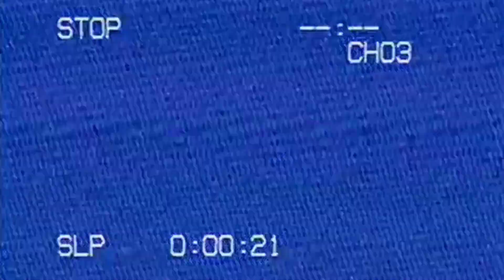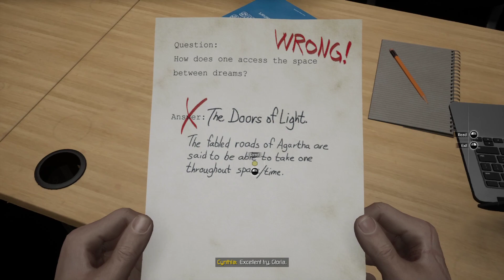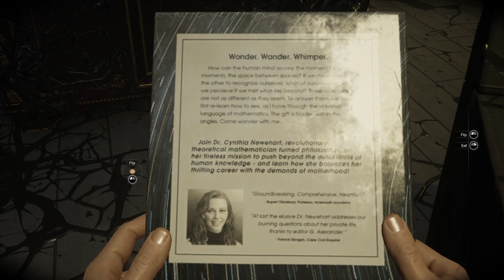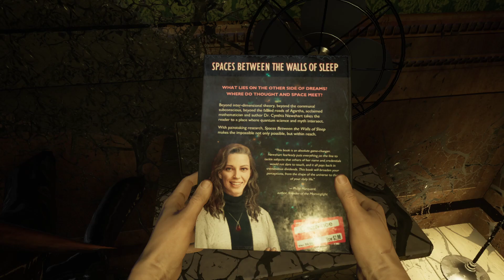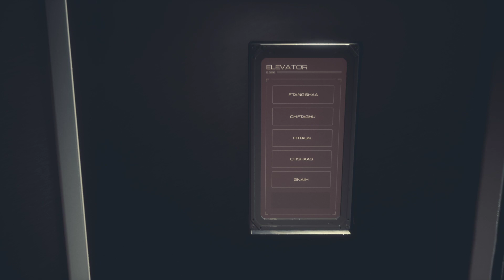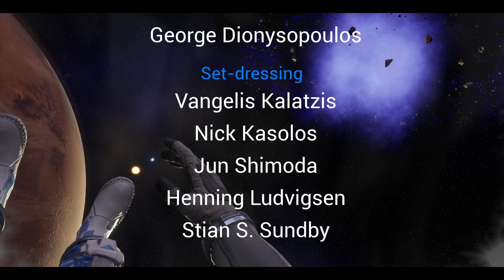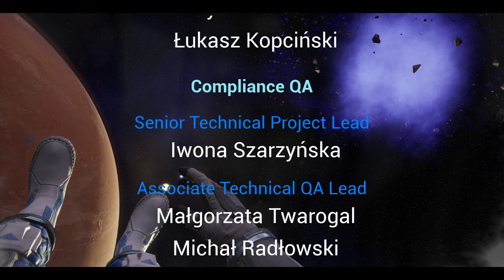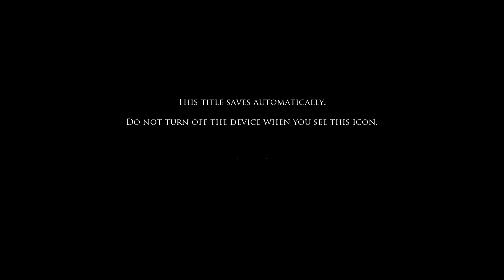Moons of Madness [Part 3] Ancient Aliens (Finale)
@whitebataudio intro music (for streams)